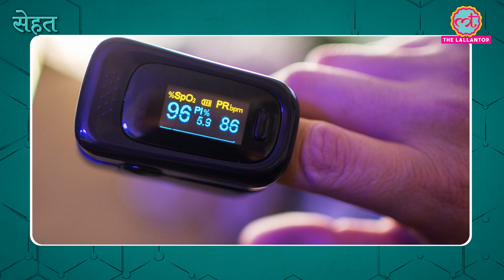Oxygen Saturation नापने के लिए oximeter यूं इस्तेमाल करें | Covid-19|Tan Ki Baat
Welcome to The Lallantop's 164th episode of Sehat. Your daily health show. In today's segment of Tan Ki Baat, here are thigs you should keep in mind while measuring your oxygen saturation with the help of an oximeter in home isolation, while recovering from covid. Watch the video for details.